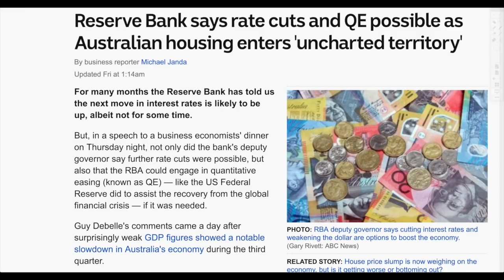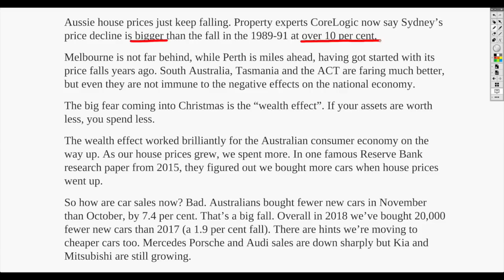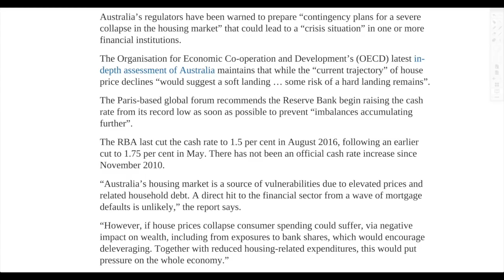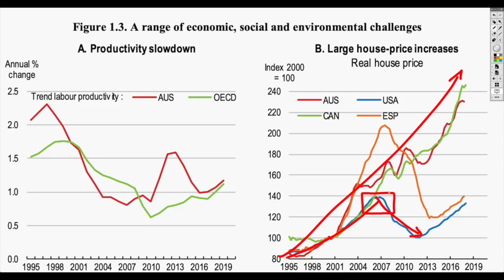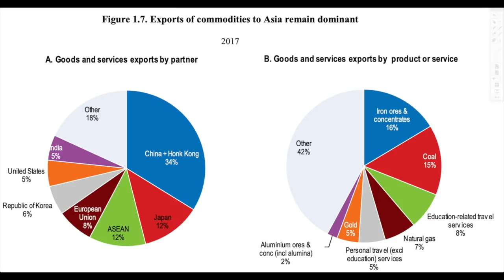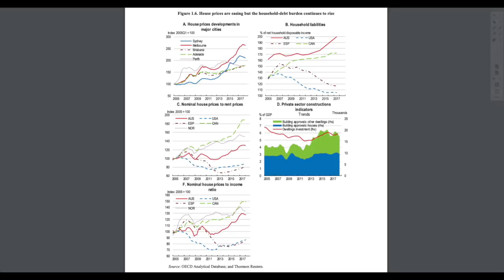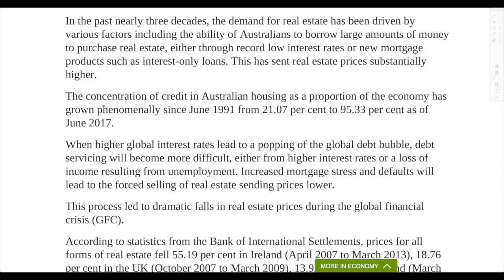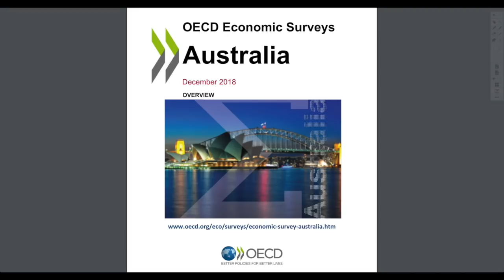🇦🇺Australia Real Estate WORST DROP In A Lifetime! Central Bank Suggests QE!